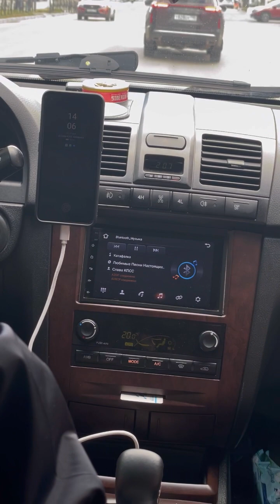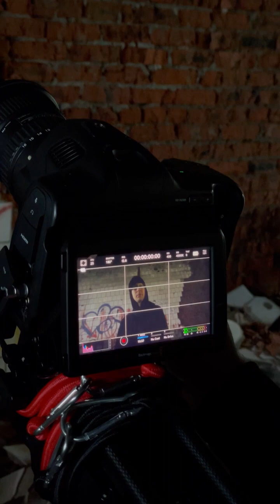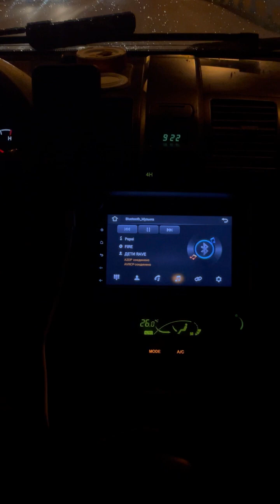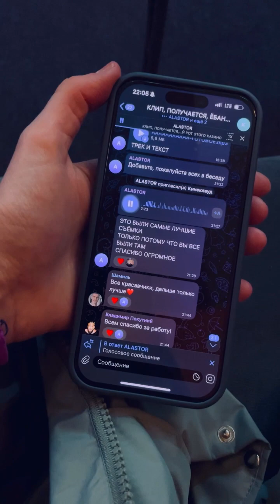Съемка клипа на бывшем Молокозаводе